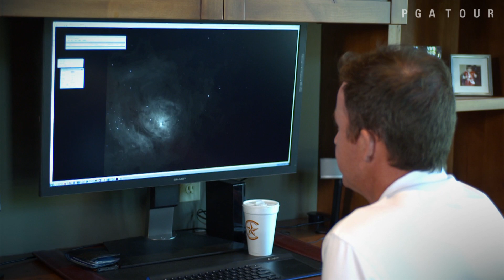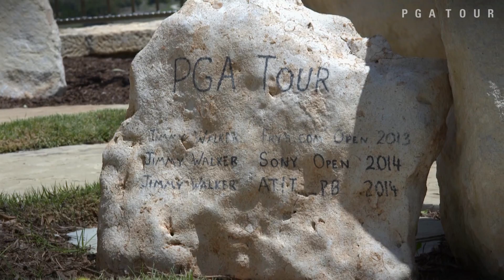Jimmy Walker: Shooting Star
We take a look at Jimmy Walker's life on and off the course, who made his imprint on the PGA TOUR when he followed up his first career victory with two more wins in the same season. .